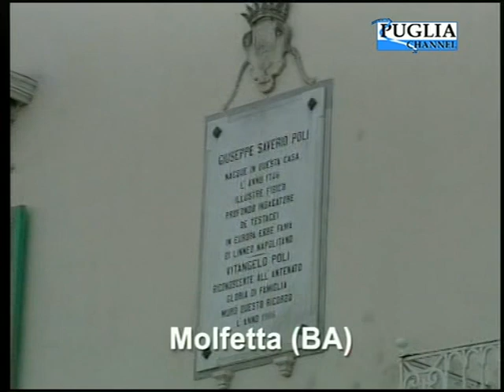Paesi di Puglia - Molfetta (BA)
Magnifiche immagini dei paesi della Puglia